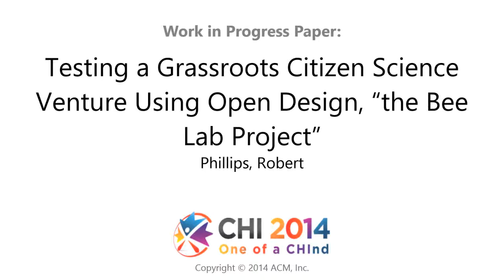w20201: Testing a Grassroots Citizen Science Venture Using Open Design, "the Bee Lab Project"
The Bee Lab project applies Citizen Science and Open Design to beekeeping, enabling participants to construct monitoring devices gathering reciprocal data, motivating participants and third parties. The presented approach uses design workshops to provide insight into the design of kits, user motivations, promoting reciprocal interests and address community problems. This paper signposts issues and opportunities in the process of designing Citizen Science tools for communities using Open Design to solve individual problems, including: downloadable design for social/local change, laypeople creating technology and repairable kits.